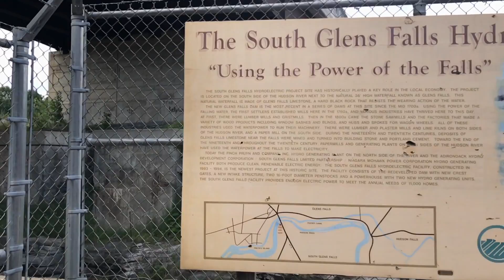Coopers Cave Adventures with John Mayer - Paradise Valley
A gentleman by the name of James Fenimore Cooper found a beautiful cave in upstate New York, now known as Cooper's Cave. This is where he sat to write the famous novel The Last of the Mohicans. I decided to check it out since I was in the area and got some great footage I figured I'd share. Hope you enjoy.

John Mayer helped me tell le tale with the following songs:

Wildfire
Dear Marie
Waitin on the Day
Paper Doll
Call me the Breeze
I will be Found (Lost at Sea)